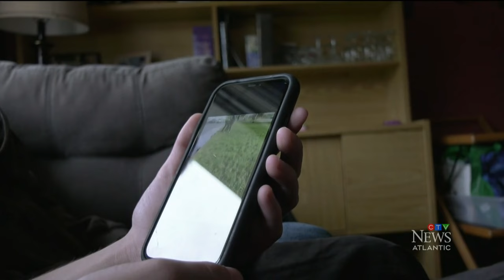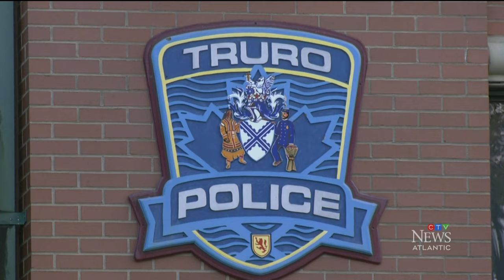Teen speaks after video shows cop throwing student to ground in Nova Scotia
One week after an altercation between a police officer and a student on the school grounds at the Cobequid Education Centre in Truro, N.S., the student's family has filed a formal complaint and hired a lawyer.

Captured on multiple cell phones and later shared and posted online, the altercation followed a fight between students.

In a statement to CTV News a day after the Oct. 23 incident, Truro Police Chief Dave McNeil said the incident escalated after a student refused to follow orders.